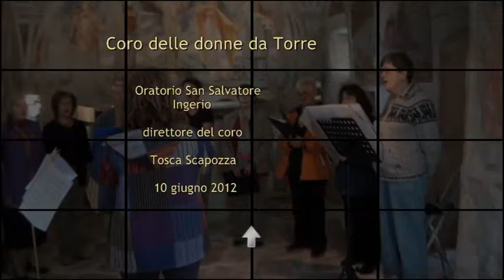VTS 01 0